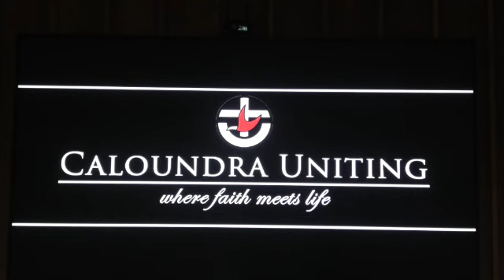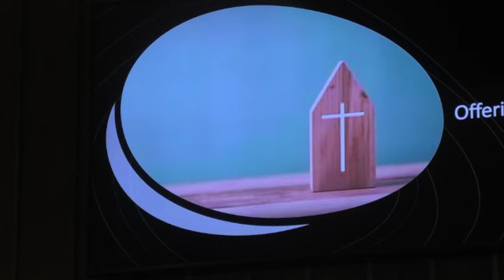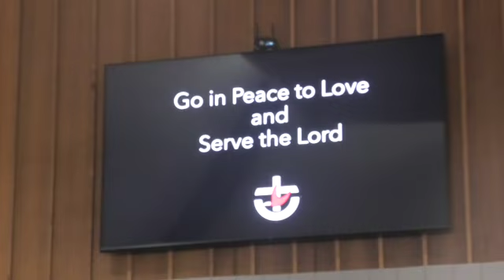11 June 2023 SD 480p